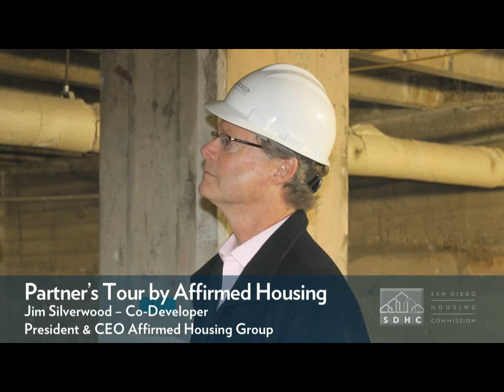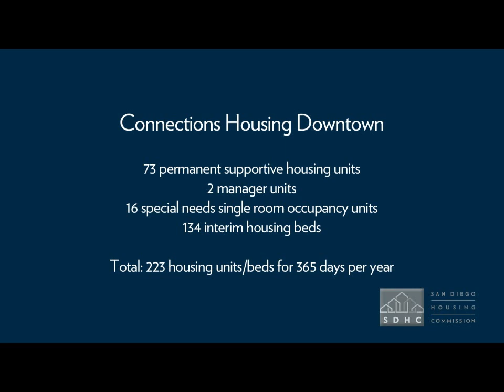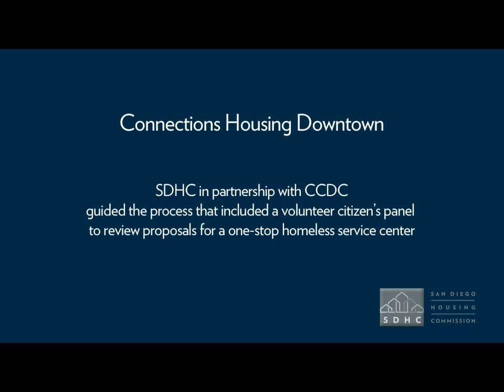Connections Housing Downtown - Construction Kick-Off & Update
Connections Housing Downtown Construction Kick-Off - January 26, 2012
Partner's Tour - March 30, 2012

Connections Housing Downtown
73 permanent supportive housing units
2 manager units
16 special needs single room occupancy units
134 interim housing beds
Total: 223 housing units/beds for 365 days per year